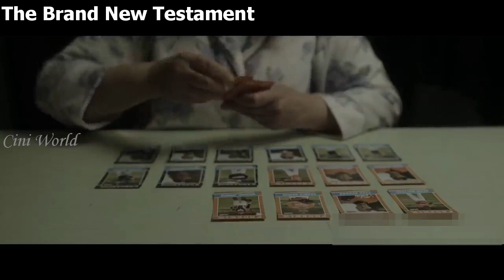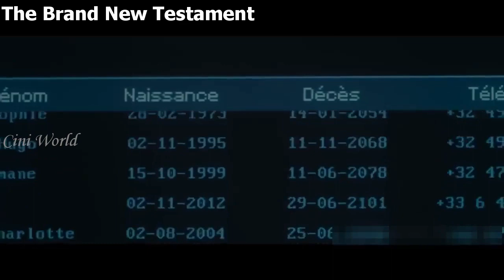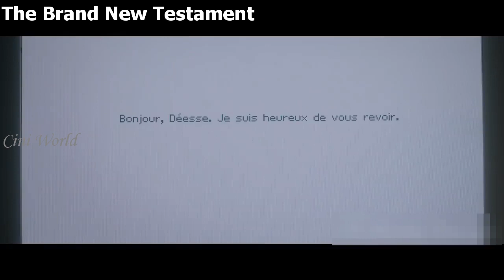The Brand New Testament Movie | Cini World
The Brand New Testament Movie - God Sent a Message to Every Person With The Date of Their Death And This is What People Did

God is real and he lives in Brussels with his teenage daughter, who will go out to find her own apostles and begin a new testament that will show her dad you can do a better place out of Earth.